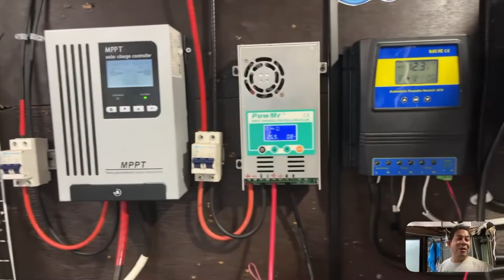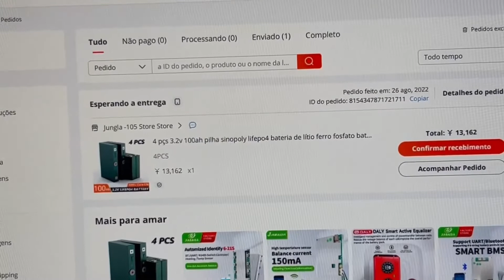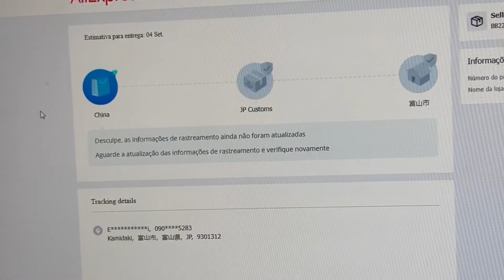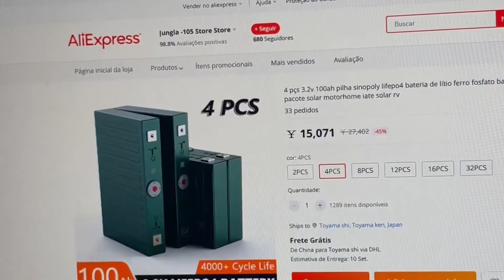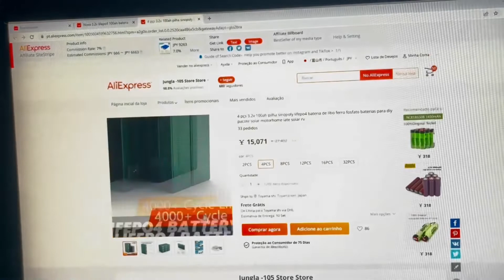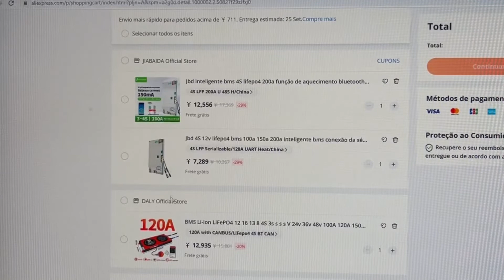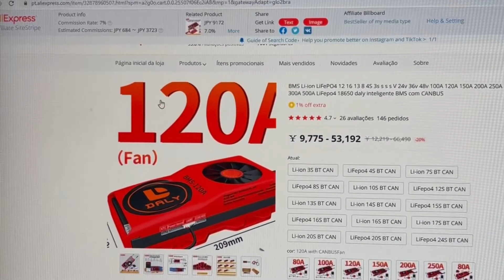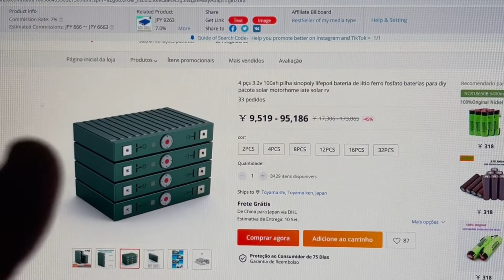Lifepo4 novidades a caminho pro japão consegui comprar as minhas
NOVIDADES consegui comprar as Lifepo4 para o sistema